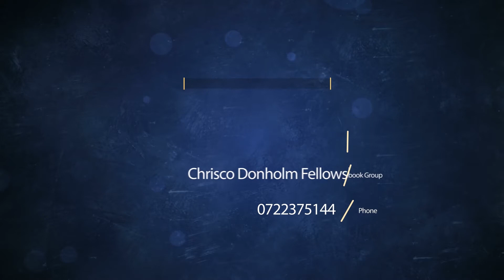Renewal by Elder Omanyo - Part 1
We are glad you are watching. We welcome you to watch today's sermon entitled  "Renewal" by Elder Cleophas Omanyo. We hope that this message will have an impact in your life.